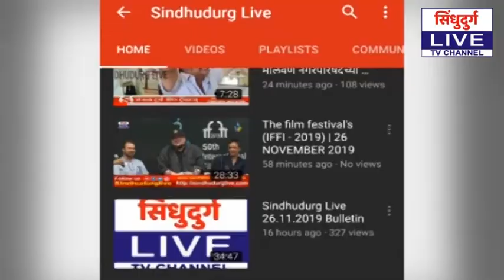मा. खा.निलेश राणेंच्या वाढदिनी सावंतवाडीत मास्कचं वाटप ; नगराध्यक्ष संजू परब यांचा पुढाकार